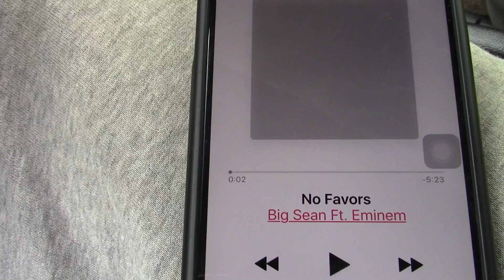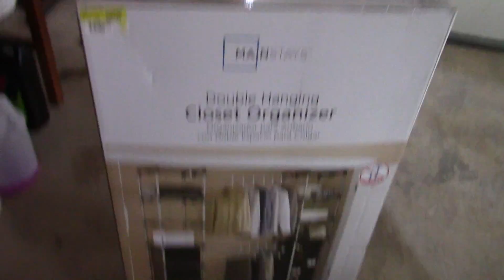Shoulders, Arms, & Assembling Stuff